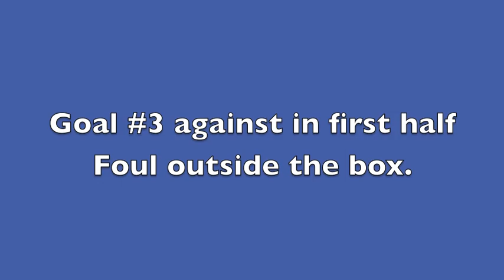EFC Blues MAPS Cup June 2012 Large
Eastern FC Blues MAPS Cup tournament